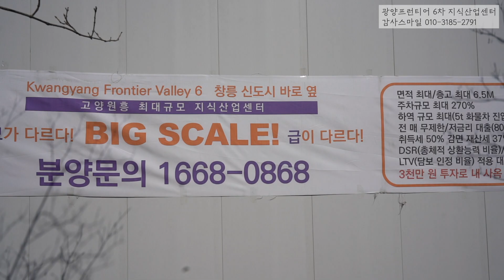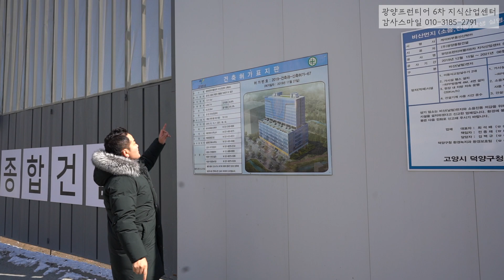광양프런티어밸리6차 현장 분위기 2번째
고양 원흥 최대규모 지식산업센터인
광양프런티어밸리6차 실제 현장에서
영상을 담아보았습니다(2번째)
아울러서 덕양구가 분구가되면
원흥역주변에 구청예정부지인
현 토지주택공사 고양사업본부도
영상에 담아보았습니다
미래가 더욱 기대되는 지식산업센터
광양프런티어밸리6차 감사스마일이
강추합니다
관심있으신분은 언제든 감사스마일에게 문의주세요^^